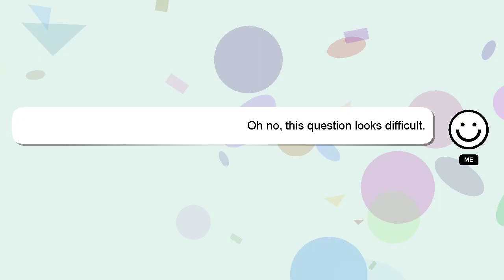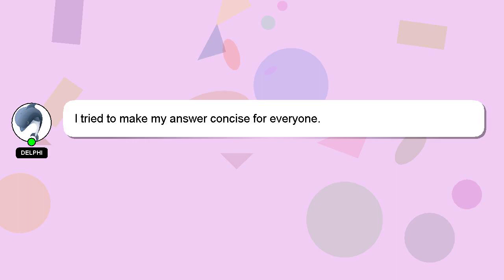How to convert rpm to rads?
Let me give you a brief introduction of who I am, Hey, I am Delphi. I help you answer your questions. - How to convert rpm to rads?

If you need more specific information, let me know by leaving a comment or starting a chat. I will express my appreciation for your answer by 'hearting' it.

*2 What we are experimenting :*